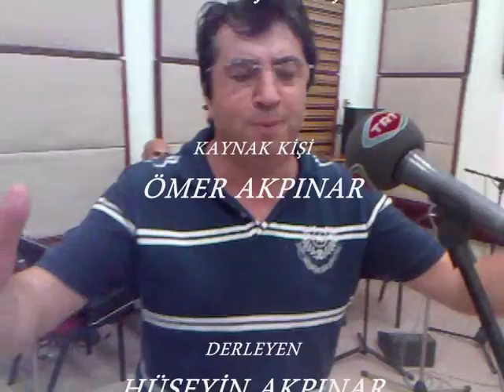FATİH GÜRGÜN-İBRAHİM CAN-.wmv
koyunum kuzuladı-solist-ibrahim can